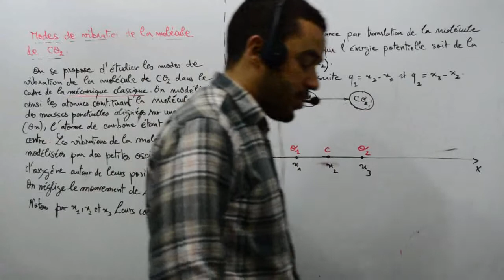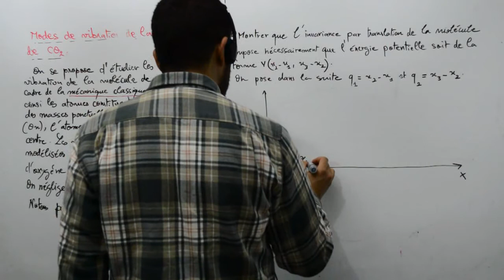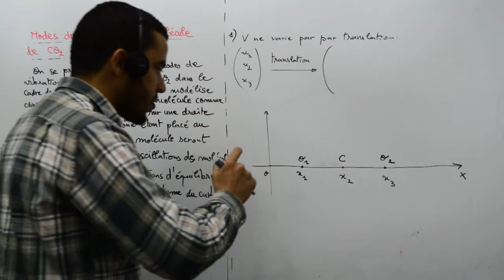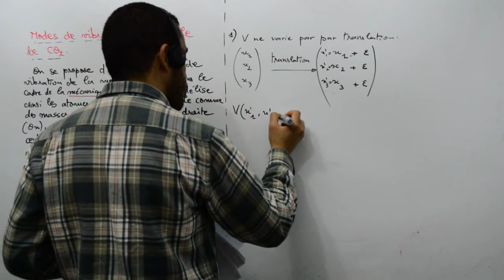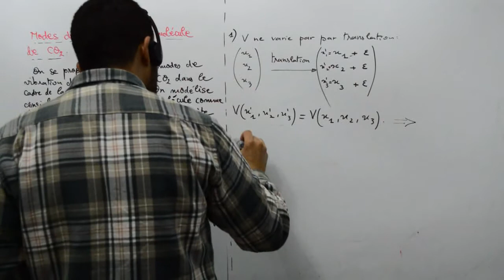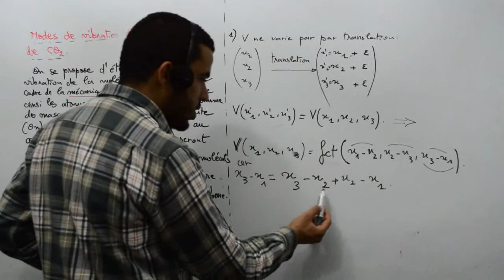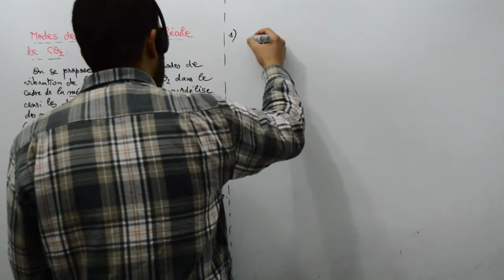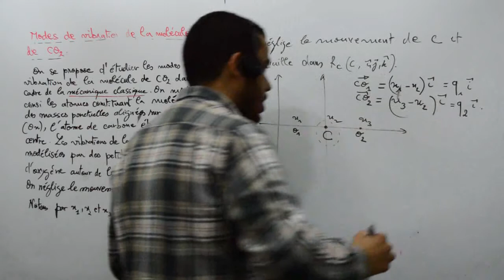Modes de vibrations de la molécule de CO2, part 02